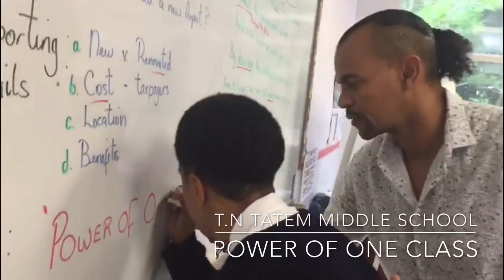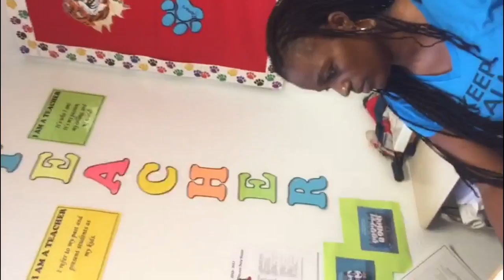Power of One - T.N TATEM CLASS - Bermuda